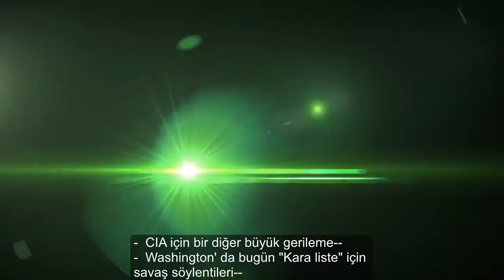Splinter Cell: Blacklist Çıkış Fragmanı Türkçe Altyazılı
Güzel oyun. Grim de öyle...